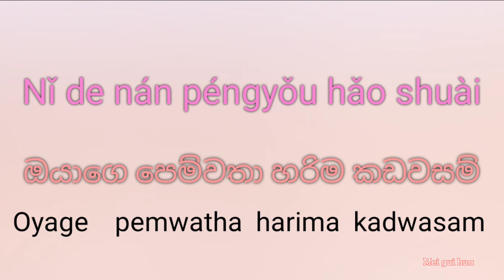චීන භාෂාව සිංහලෙන් ඉගෙනගමු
漂亮        piàoliang        -  ලස්සනයි
( පිරිමි කෙනෙකුට piàoliang කියන්නේ නෑ. )

帅            shuài                -   කඩවසම්
男朋友    nán péngyǒu  -  පෙම්වතා
女朋友    nǚ péngyǒu    -  පෙම්වතිය
朋友        péngyǒu         -  යාළුවා (ගැහැණු/ පිරිමි)